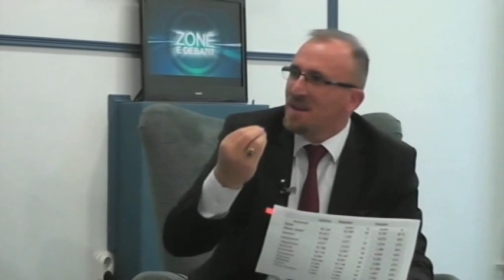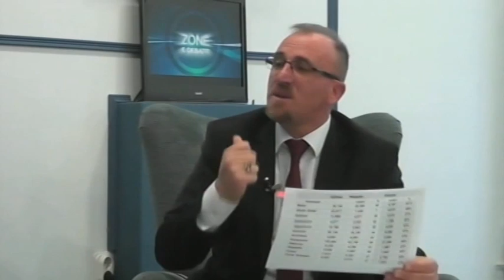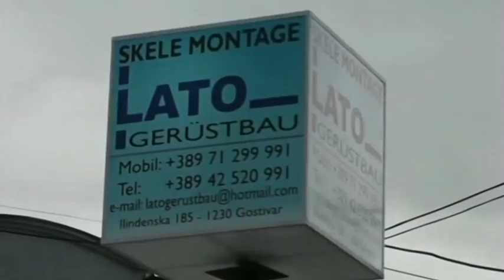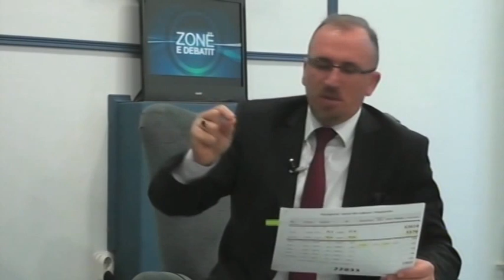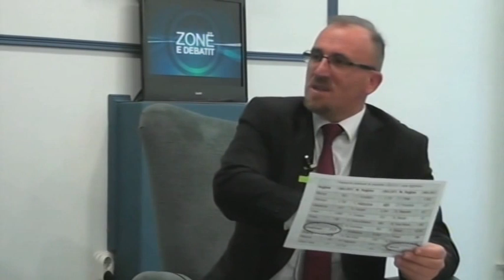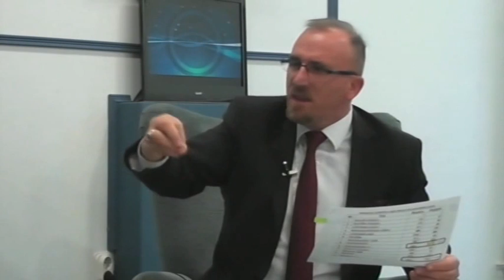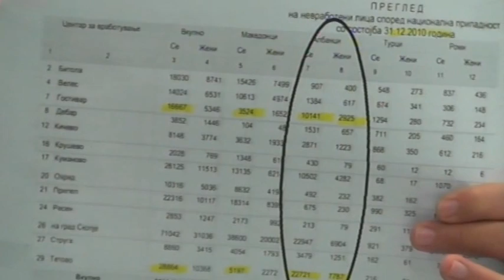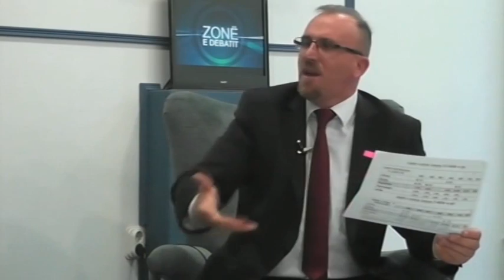Zone e Debatit Izet Zeqiri